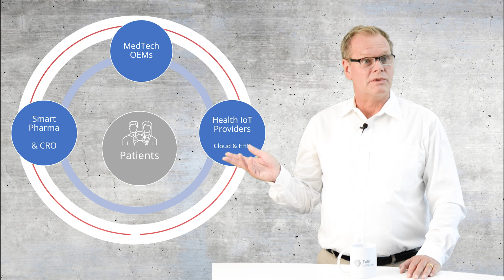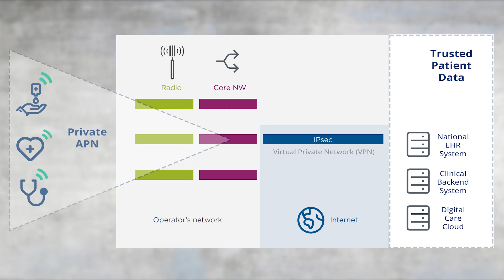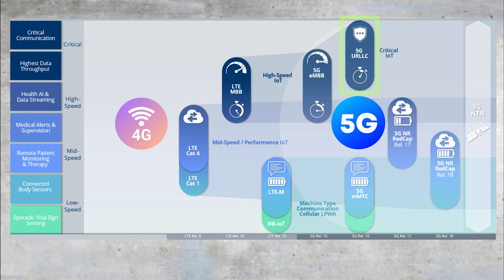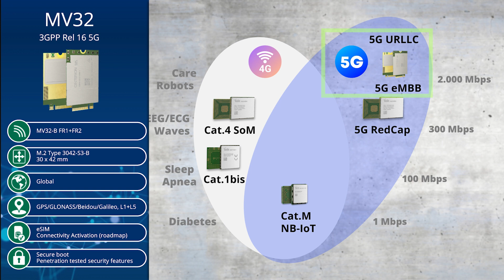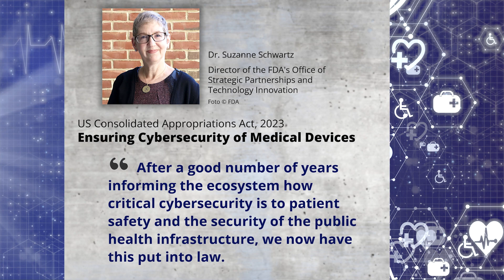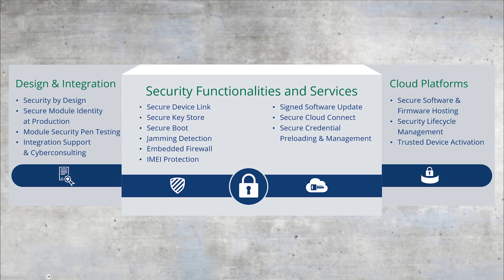Secure Health Care: 4 Remote Patient Monitoring Essentials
Discover the four essentials for remote patient monitoring to ensure secure IoT health care. Learn how to enhance data safety and compliance while providing optimal patient care. Request a consultation

The Internet of Medical Things (IoMT) expanded significantly during the COVID-19 pandemic. Quarantined patients and health care providers had to rely on connected health care methods.

IoT-enabled remote patient monitoring and wearables provide innovative connected health care solutions. However, as connected devices and apps that monitor sensitive patient data increase, so do privacy and security concerns.

Smart health care systems have four critical components:

→ Private LTE networks: Private LTE enables improved coverage indoors and outdoors and enhanced security.
→Advanced 5G networks: 5G offers all the security benefits of a private network. In addition, it enables faster data transfer, slicing and real-time patient monitoring.
→ IoT modules: IoT health care devices requires modules with built-in security from a trusted provider.
→ End-to-end security: Selecting a trusted IoT provider ensures that your devices, infrastructure and sensitive data are safe from internal and external threats.

These building blocks enable reliable connectivity and security in which health providers and patients can have complete confidence.

Join us for a webinar to explore secure IoT solutions for connected health care. We will discuss remote patient monitoring and how smart health care can improve care while maintaining compliance and keeping data safe.

Attendees will learn:

→ How to choose the right IoT technology and partner for remote patient monitoring and the smart hospital
→Why the use of private 4G APNs and 5G slices along with IoT modules and digital security are essential to connected healthcare
→How IoT remote patient monitoring can enhance the patient journey and health outcomes

Read our blogs and case studies to learn more about IoT security and connected health care:

00:00 - Introduction
00:35 Intro to Speaker (Carsten Brockmann)
01:35 Case Study | Sleep Apnoea
02:21 Connected Health Ecosystem
03:16 Connected Health Market Size
04:11 The 4 key issues in Connected Health
05:06 (1) Private 4G LTE Networks
06:11 (2) Advanced 5G network features
08:24 (3) Typical cellular modules in Connected Health
09:41 (4) Cyber-Security in Connected Health
11:09 Key Take-aways
11:51 Final Thoughts